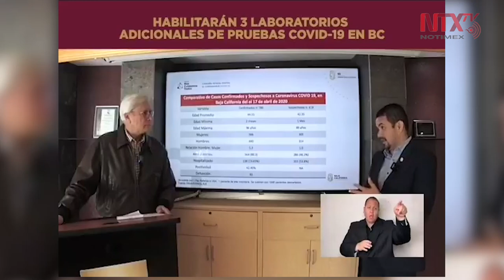Aumentan a 96 las muertes por COVID-19 en Baja California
En Baja California, el número de muertes por COVID-19 aumentó a 96 y hay 852 casos positivos, informó el secretario de Salud, Alonso Pérez Rico, quien explicó que Tijuana sigue siendo la ciudad con más casos confirmados y decesos en el estado.